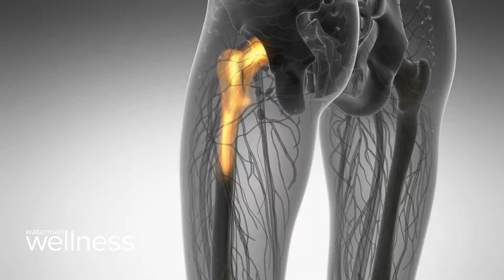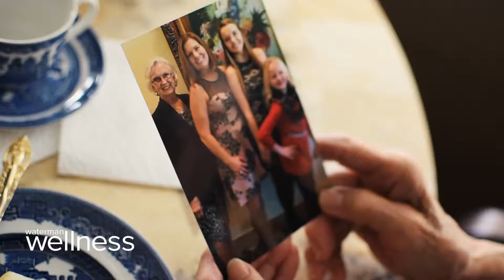Happy Hips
Hip pain shouldn't keep you from doing the things you love. AdventHealth Waterman orthopedic surgeon Donald Perry explains why joint replacement surgery advancements help patients get moving again -- pain free.